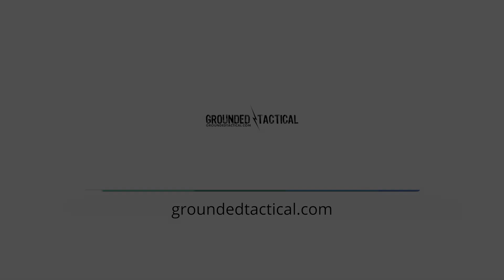WARCAT PREVIEW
Grounded tells us the products he's reviewing.